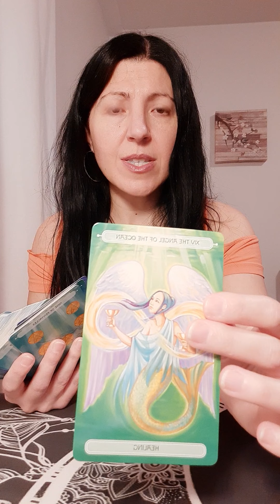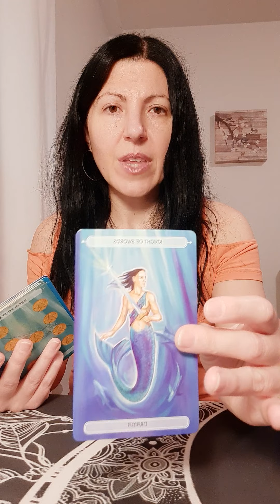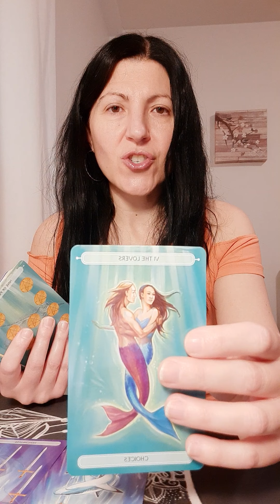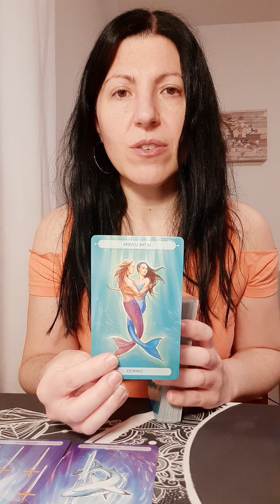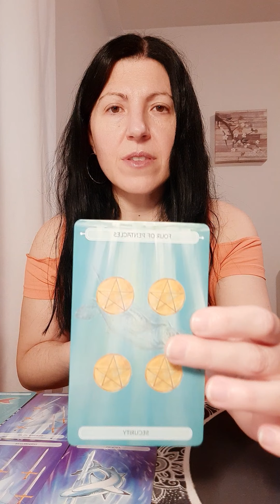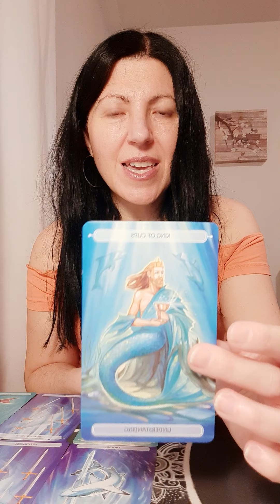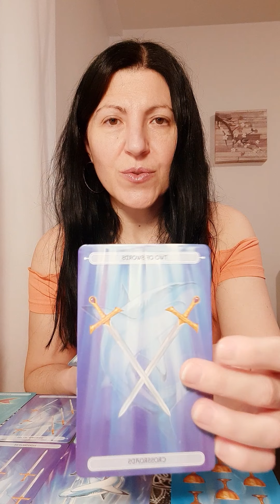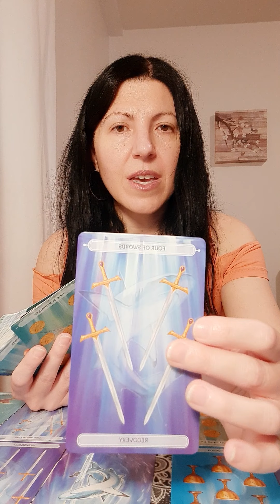Virgo November 9 2020 Tarot love reading 🌑 They fear your rejection 💞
This reading is for Virgo

Air signs: Gemini, Aquarius, Libra
Fire signs: Aries, Sagittarius, Leo
Water signs: Cancer, Pisces, Scorpio
Earth signs: Virgo, Capricorn, Taurus